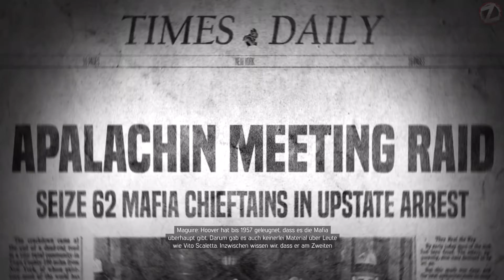Mafia III #14 [Deutsch/FullHD] - Looten? Ja oder nein?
►Mafia III

Endlich geht es weiter, ich habe Mafia II gespielt und habe mich schon tierisch auf Mafia III gefreut. Grafik und Spielmechaniken nicht ganz wie erwartet aber ok ist verkraftbar und im grünen Bereich.

Ich wünsche Euch und mir viel Spaß dabei!!! Lasst Feedback da und über kommis, likes und Verbesserungsvorschläge freue ich mich natürlich.

Mafia III ist ein Action-Adventure von Hangar 13 und 2K Games. Wir spielen den aus dem Vietnamkrieg zurückgekehrten Lincoln Clay, der in New Bordeaux zur Black Mob gehört.

Kommentiertes Gameplay von WolleZockt (2016)

► Videos kommentieren

► Ich freue mich über jede konstruktive Kritik

►Community Teamspeak: GamerZ.4np.de